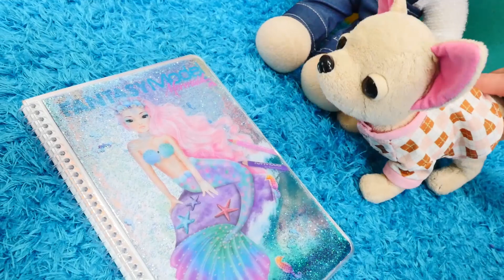Ayşe Lili'ye mısır patlatıyor! Play Doh mısır patlatma makinesi! Kız oyunları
Kız çocuk videoları KızVızVız kanalında! Play Doh seti. Maşa ve Lili ödevlerini bitirip parka gitmek istiyorlar fakat hava karardı. Ayşe kızların yaşlarına uygun bir çizgi film açıp, mısır patlatacak! Çok keyfili bir akşam olacak! Ayşe Play Doh mısır patlatma makinesine oyun hamurunu doldurup, Lili için büyük boy, Maşa için orta boy ve Loli için küçük mısırları yaptı!

Kızvızvız kanalımıza hoş geldiniz! Hem eğleniyoruz hem yeni etkinlikleri öğreniyoruz! Okul öncesi ve ilk okul eğitimi. Babalar, anneler ve bebekler! Çocuklarla oyunlar oynayalım ve eğlenelim!

Ayşe ve Gül ile bebek bakma oyunları!

Benim Adım Bianka - tüm bölümler burada!